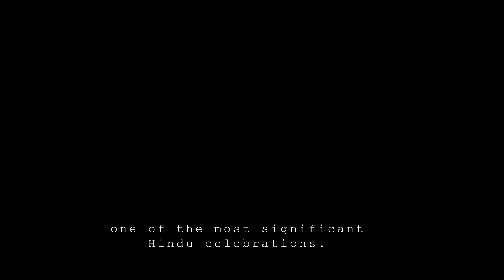Batu Caves (Tamil: பத்து மலை, romanized: Pattumalai) Malaysia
Batu Caves (Tamil: பத்து மலை, romanized: Pattumalai) is a mogote (a type of karst landform) that has a series of caves and cave temples in Gombak, Selangor, Malaysia. It takes its name from the Malay word batu, meaning 'rock'.The cave complex is one of the most popular Hindu shrines outside India, and is dedicated to Murugan. It is the focal point of the Tamil festival of Thaipusam in Malaysia.

The hill was originally known as Kapal Tanggang (the Ship of Si Tanggang) from the folktale Malin Kundang.The Tamil name means "10th Hill" as there are six important Murugan shrines in India and four more in Malaysia. The three others in Malaysia are Kallumalai Temple in Ipoh, Tanneermalai Temple in Penang and Sannasimalai Temple in Malacca.